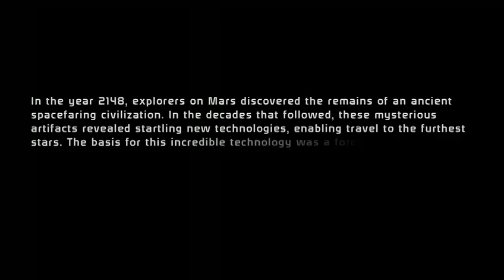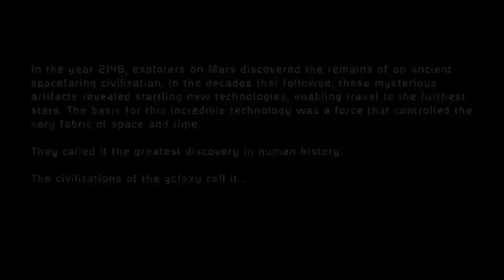Mass Effect Legendary Edition Episode 1 Eden Prime